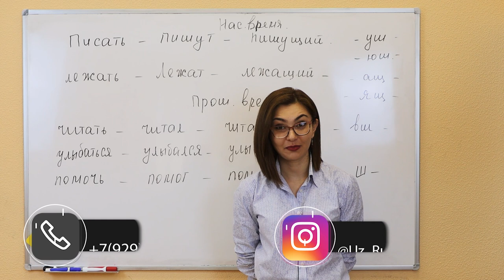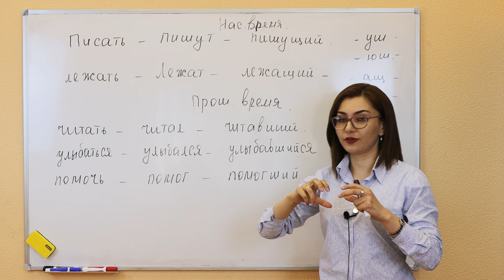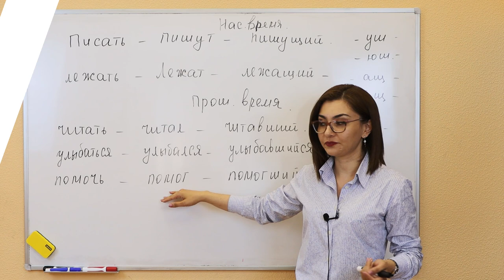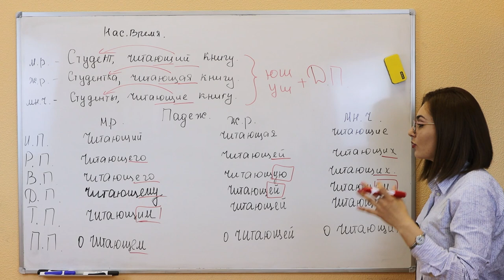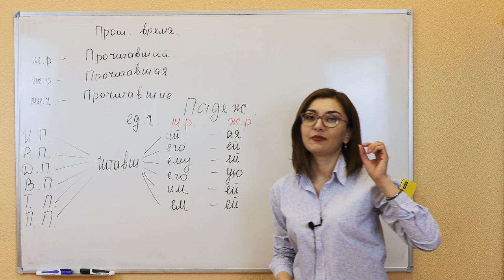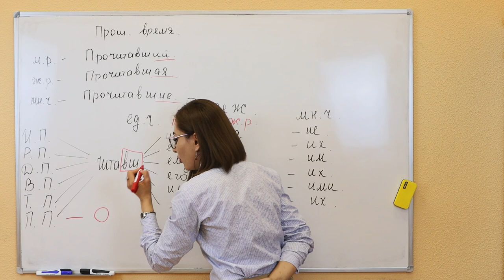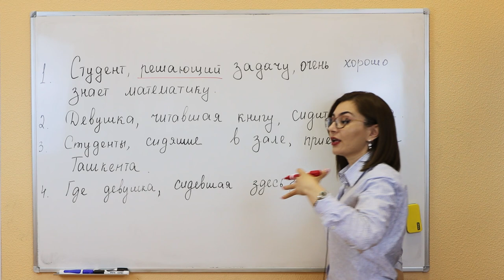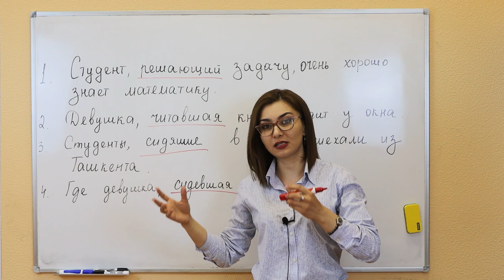ЧИТАЮЩИЙ, ЧИТАВШИЙ, ПРОЧИТАВШИЙ/МУРАККАБ ДАРС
📍 УКУВ МАРКАЗ
 г. Москва
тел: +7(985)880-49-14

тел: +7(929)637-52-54